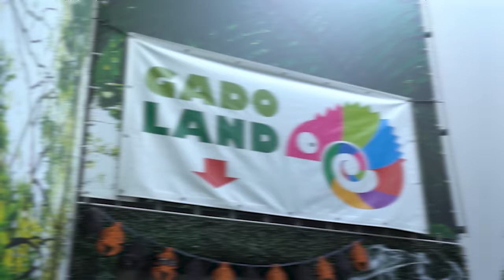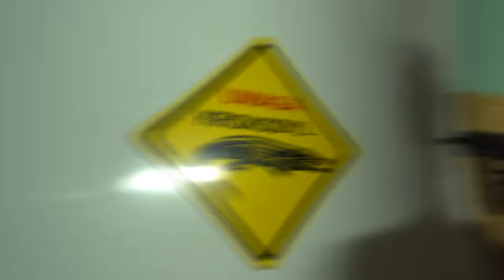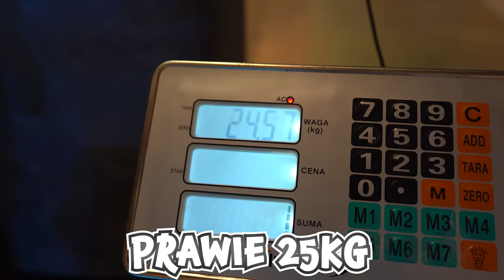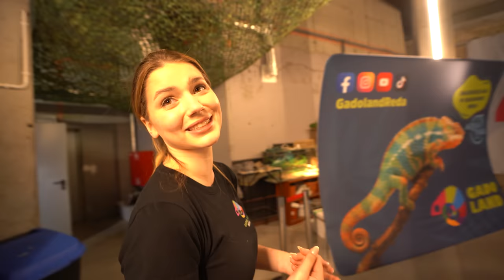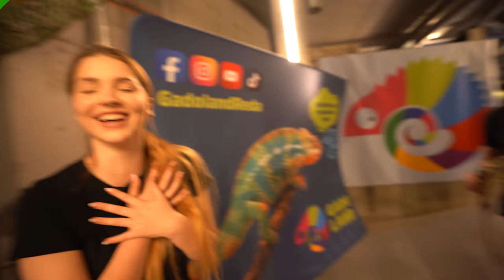CAŁY DZIEŃ Z ZABÓJCZYMI ZWIERZĘTAMI!